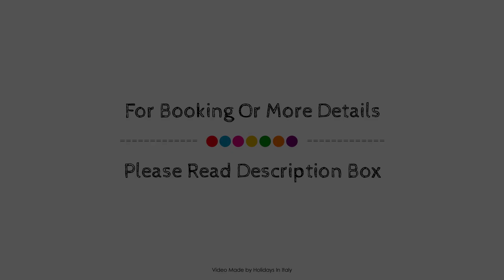Atlantis Palace Hotel, Mascali, Italy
About Property:
Atlantis Palace Hotel is a popular choice amongst travelers in Mascali, whether exploring or just passing through. Featuring a complete list of amenities, guests will find their stay at the property a comfortable one. Service-minded staff will welcome and guide you at the Atlantis Palace Hotel. Each guestroom is elegantly furnished and equipped with handy amenities. Take a break from a long day and make use of private beach, fitness center, outdoor pool, massage, children's playground. A welcoming atmosphere and excellent service are what you can expect during your stay at Atlantis Palace Hotel.
Searching For
1. Atlantis Palace Hotel - Mascali
2. Atlantis Palace Hotel - Mascali Virtual Tour
3. Atlantis Palace Hotel - Mascali Rooms
4. Atlantis Palace Hotel - Mascali Amenities
5. Atlantis Palace Hotel - Mascali Videos
6. Atlantis Palace Hotel - Mascali Offers
7. Atlantis Palace Hotel - Mascali Deals
Audio Credit:
Track Title: Reasons To Hope
Artist: Reed Mathis